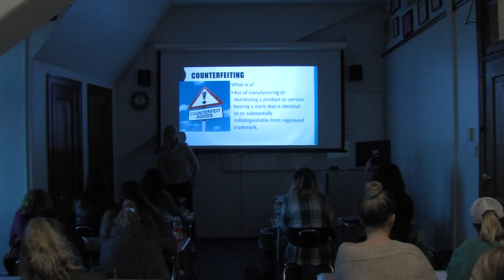Mercyhurst University - Fashion Merchandising Major